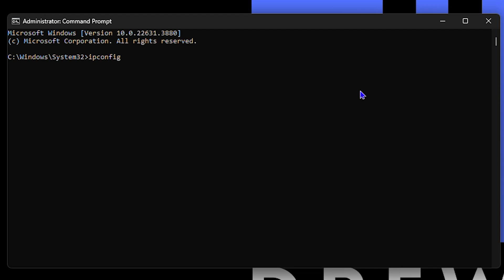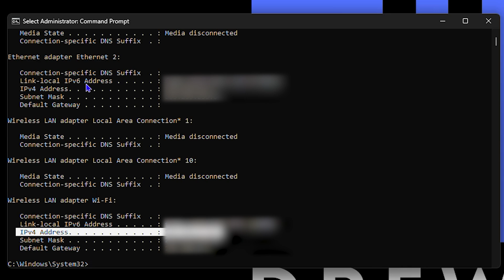How to Find IP Address using Command Prompt (CMD)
In this tutorial, I show you How to Find IP Address using Command Prompt (CMD)